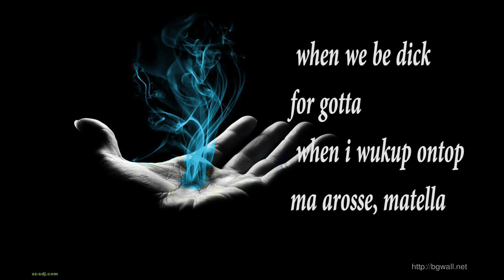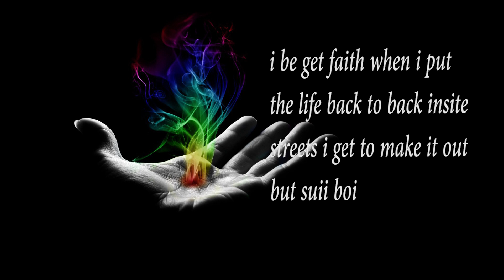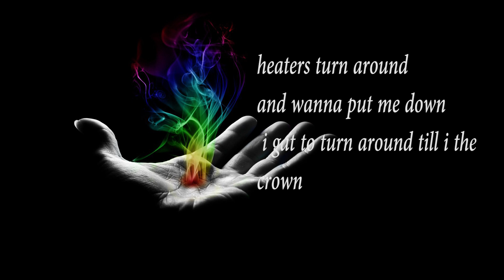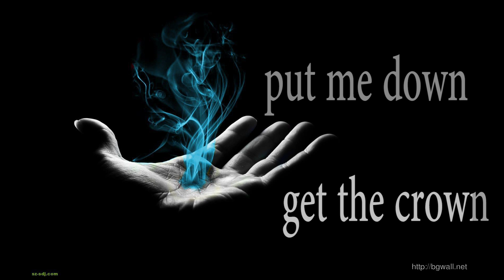NG PENZ-SUI(LYRICS VIDEO)MUSIC CAMEROUNAISE